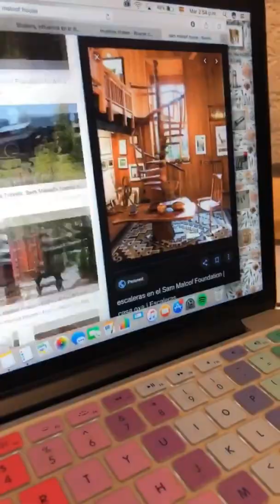Los amish y los shaker. Culturas que inspiran